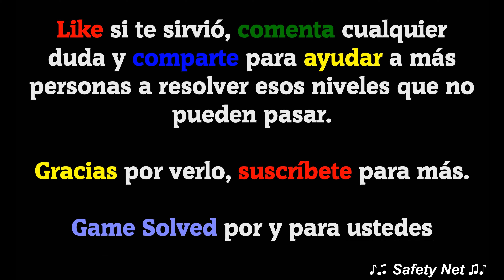CodyCross - Crucigramas || París | Grupo 250 [Completo]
ESTE VÍDEO INCLUYE TODAS LAS SOLUCIONES DEL GRUPO 250 DEL TEMA PARÍS DEL JUEGO CODYCROSS - CRUCIGRAMAS DE FANATEE GAMES. LA VERSIÓN DEL JUEGO EN EL MOMENTO DE SU GRABACIÓN ES LA  V: 1.27.3

🗣IDIOMA: Español(España) 🇪🇸